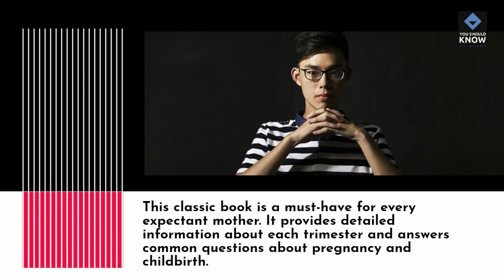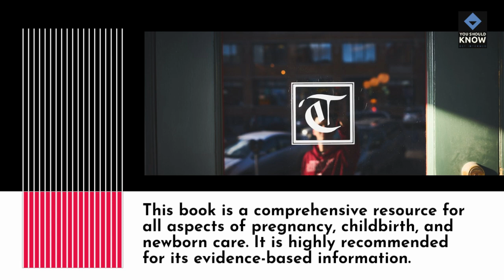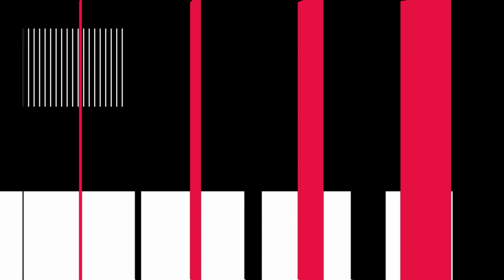Top 10 Pregnancy Books for Expectant Mothers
Educate and empower yourself during pregnancy with these top 10 books, offering comprehensive information, expert advice, and practical tips on pregnancy, childbirth, newborn care, and maternal health.